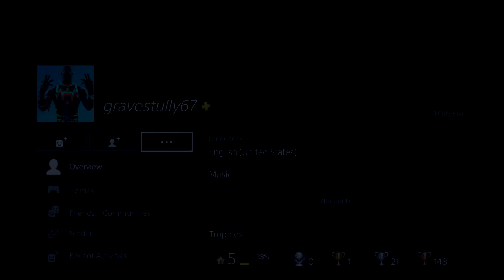NOOB ASKS ME IF I WANT TO 1V1 (BLACK OPS 4)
Today I was playing some Black Ops 4 with someone and this kid started to team kill a lot so I team killed him and shot his body so like trying to give him a message to knock it off. I then invite him to a lobby to see why he is team killing and he asked if I wanted to 1v1. I couldn't resist to because I knew it would be funny.